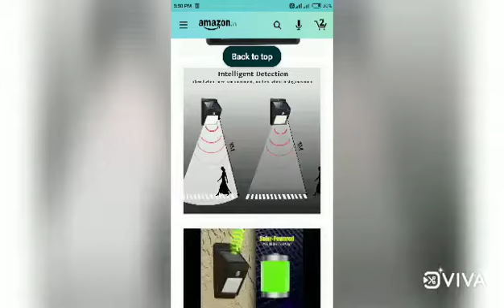solar sensar wall light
1200mah battery 30 led lights